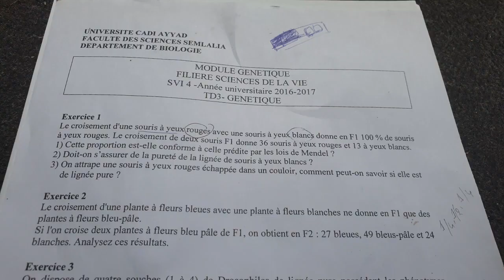Exercice de génétique (Codominance)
Génétique des diploïdes

Le croisement d’une plante à fleurs bleues avec une plante à fleurs blanches ne donne en F1 que des plantes à fleurs bleu-pale.
Si l’on croise deux plantes à fleurs bleu pale de F1, On obtient en F2 :
-27 bleues
- 49 bleues pales
-24 blanches.
Analysez ces résultats.